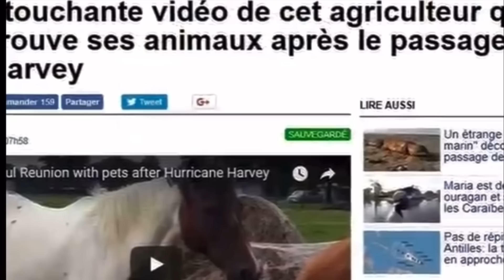Everything B-Grace!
Turkey Trouble